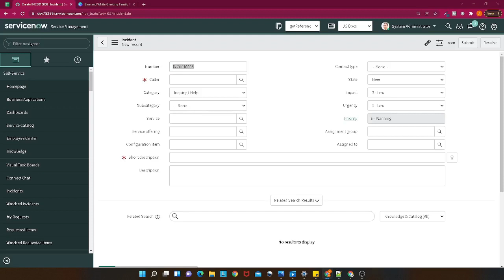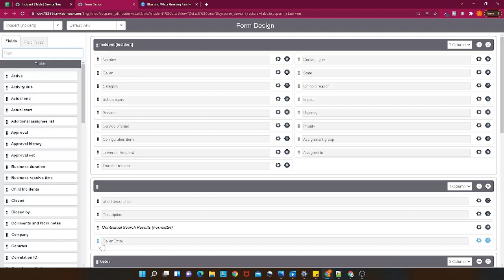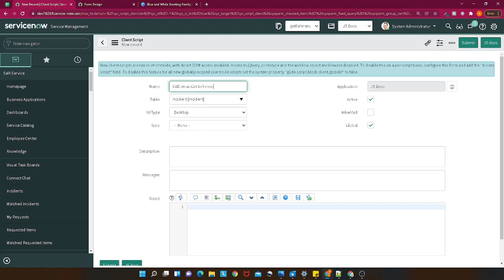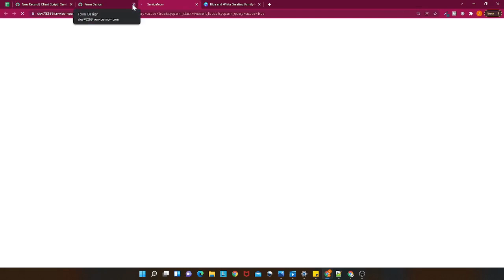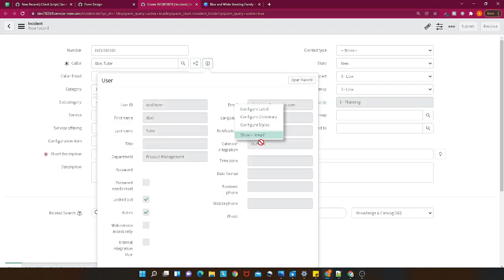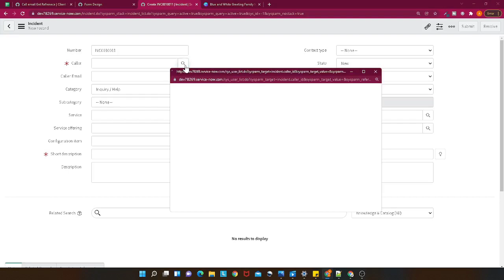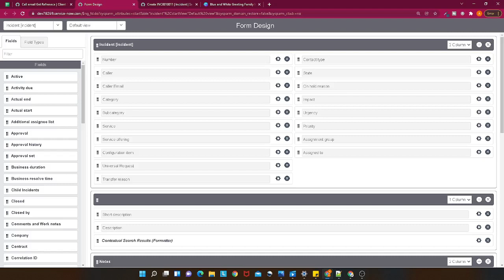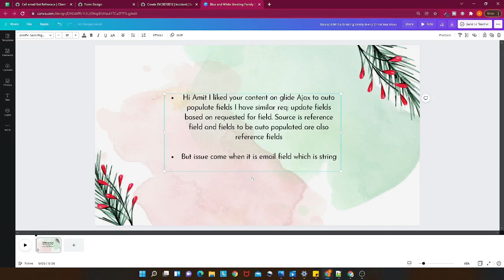ServiceNow introduction to getReference | ServiceNow getreference with callback function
Hi All,

Hope you are doing fine.
In today's tutorial, we will be looking into one of the most important client-side functions which is getReferecnce.
In this tutorial, we will try to understand in depth what is ServiceNow getRefecrence client-side function is.

Titles of the tutorials
1. What is ServiceNow Client-side APIs
2. What is ServiceNow getRefecrence function
3. What are the best practices to use the getReferecnce function
4. What are the advantages of the ServiceNow getReference function
5. Use case demo

Before we jump into the tutorial let's try to understand what is ServiceNow getReference function
GlideForm - getReference(String fieldName, Function callBack)
Returns the GlideRecord for a specified field.

If a callback function is present, this routine runs asynchronously. The browser (and script) processing continues normally until the server returns the reference value, at which time, the callback function is invoked. If a callback function is not present, this routine runs synchronously and processing halts (causing the browser to appear to hang) while waiting on the server response.

Important: It is strongly recommended that you use a callback function.
Callback function support for ServiceCatalogForm.getReference is available.

Regards,
Amit Gujarathi
(Technomonk)